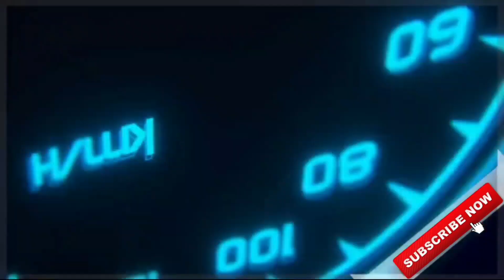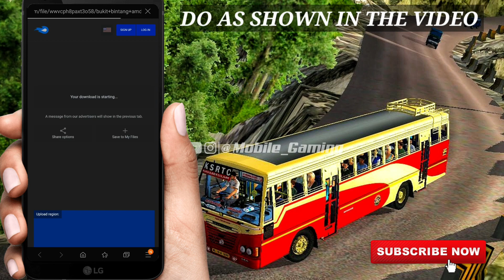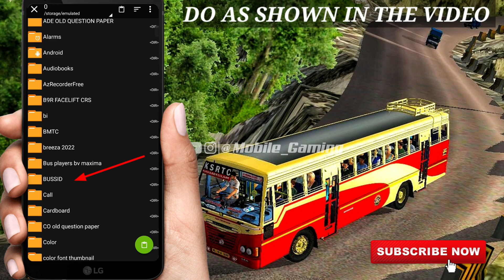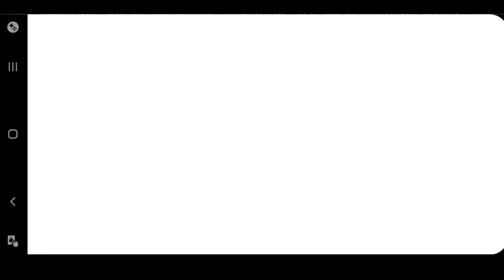Finally!!! Ooty Map Mode Released For Bussid V3.7 😍 | Bus Accidents In Ooty Route | Best Map Mode ?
🔴 MOD LINK:-

🔴TRAFFIC MOD:-

CREDITS:-

⚠No Promotions of any other channel🚫

🎮About Game:-